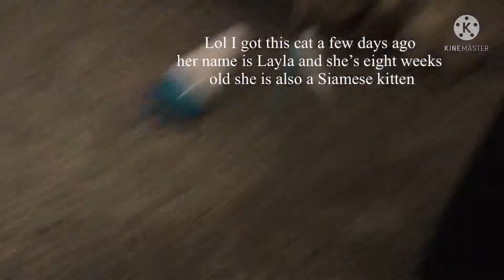MY NEW KITTEN LAYLA!!!!!!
Lol my new kitten?